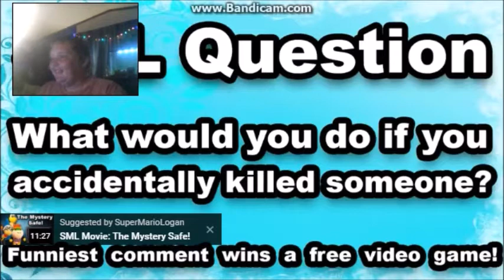Logan's Reactions - SML Movie - The Dead Body!